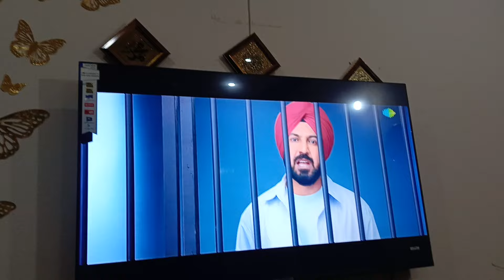Shinda Shinda No Papa Indian Punjabi Movie | Gippy Grewal New Funny Movie